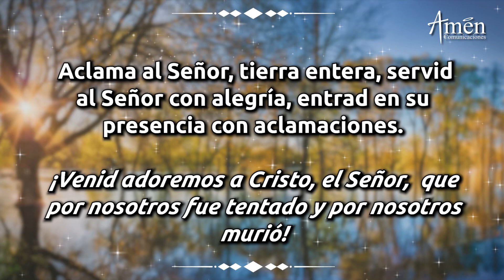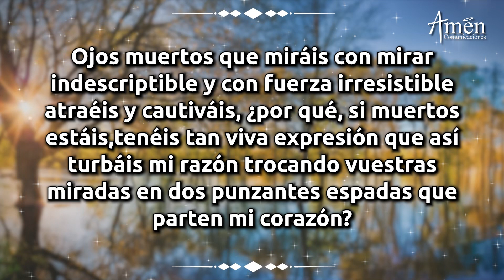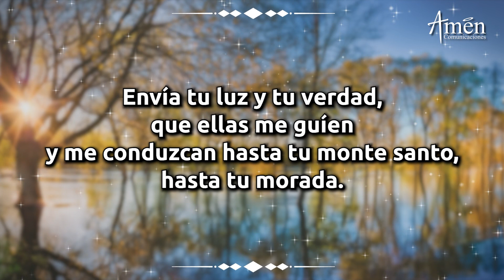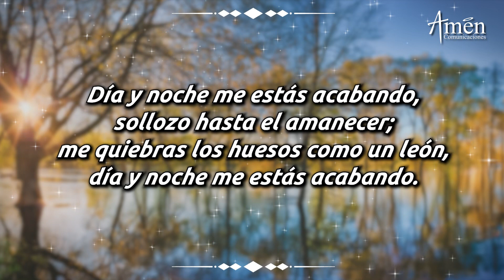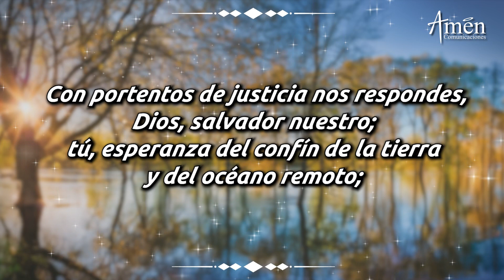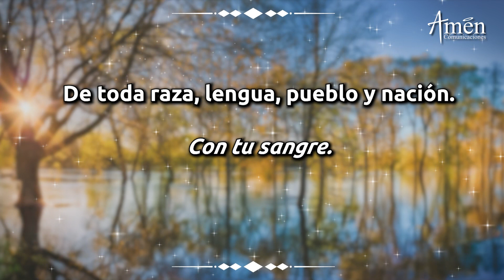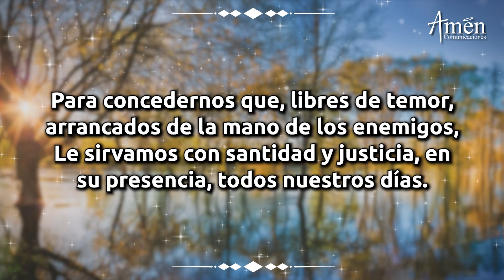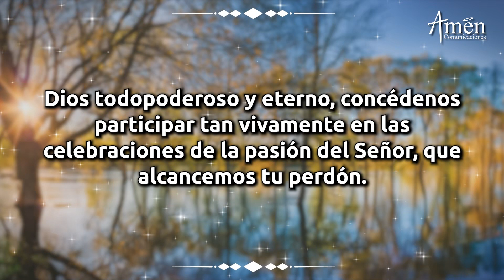Oración de la Mañana Martes 30 de Marzo de 2021 l Padre Carlos Yepes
En esta oración estipulada por la Iglesia Católica hay suplicas al Señor o (Preces)

𝗘𝗡𝗖𝗨𝗘𝗡𝗧𝗥𝗔𝗡𝗢𝗦 𝗘𝗡